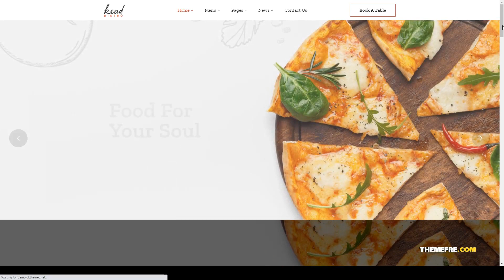Koad - Restaurant and Bistro WordPress Theme reservation cake Takanashi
Columns 1

 Layout Responsive

 Tags bakery, bistro, business, cafe, cafeteria, cake, catering, coffee shop, food, hotel, italian food, modern food, pizza, reservation, restaurant